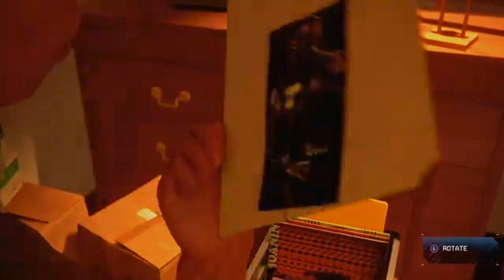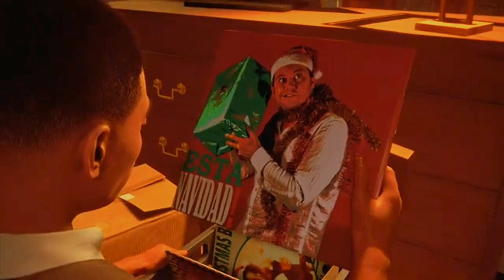WE RUNNING THIS CITY! [Spider-man Miles Morales Pt2]